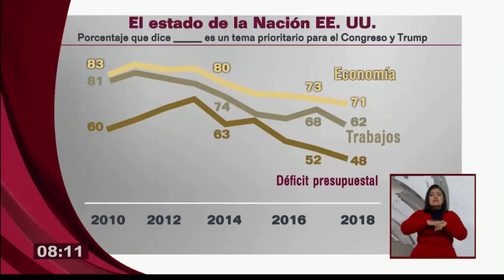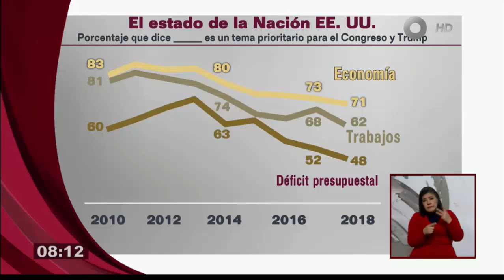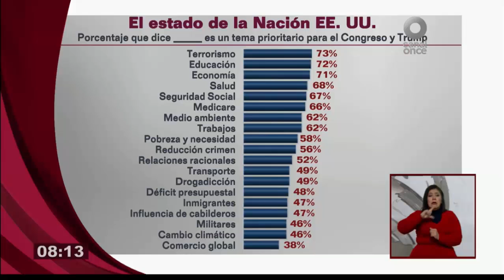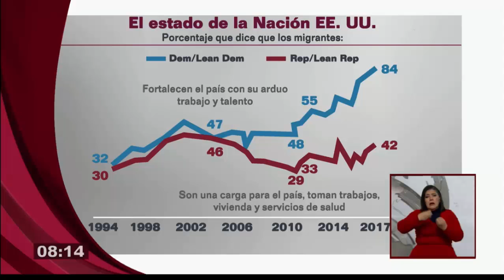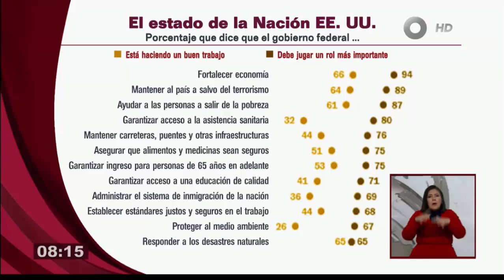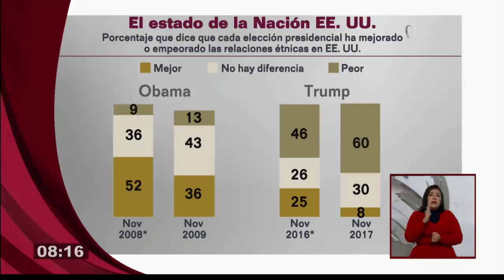Aprobación de Donald Trump, canal 11, 01022018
Participación de Francisco Abundis en el noticiero matutino de Canal Once con Javier Solórzano para hablar sobre la aprobación de Donald Trump.